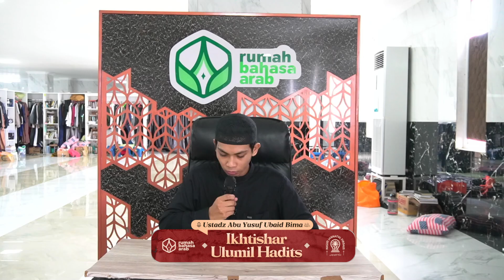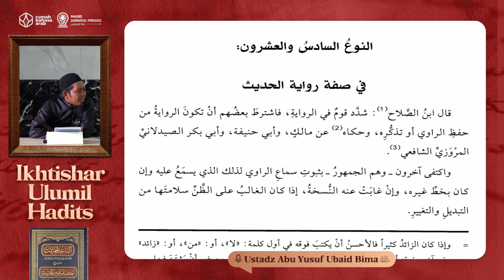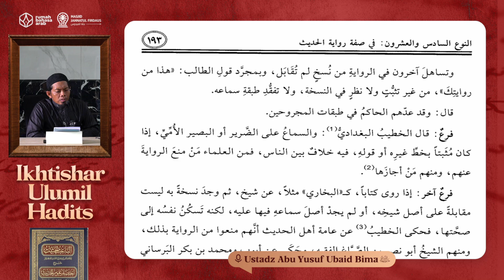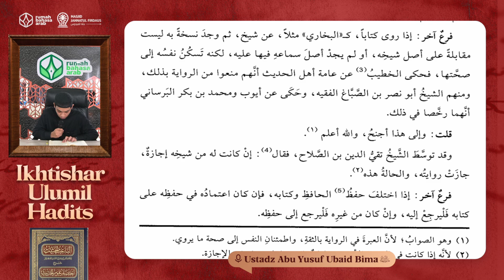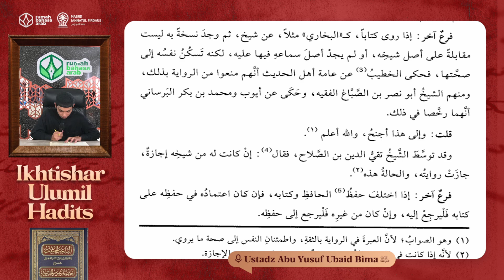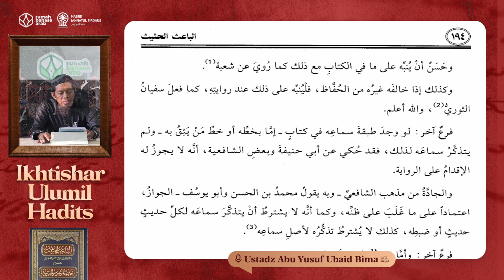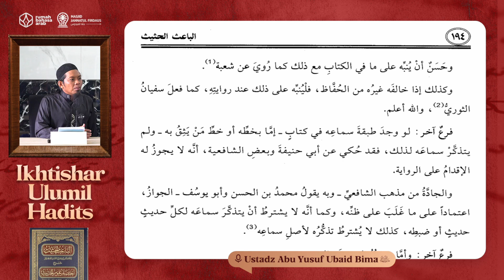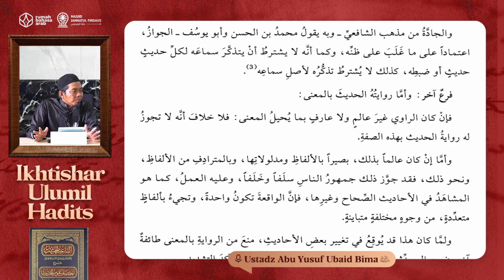34. Cara Meriwayatkan Hadits | Ikhtishar Ulumul Hadits | Ustadz Abu Yusuf Ubaid Bima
Program yang membahas kitab Ikhtishar Ulumul Hadits yang diselenggarakan setiap hari Senin - Kamis pukul 10.40 WITA

Dengan menyalurkan donasi anda sekecil apapun ke rekening:
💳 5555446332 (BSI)